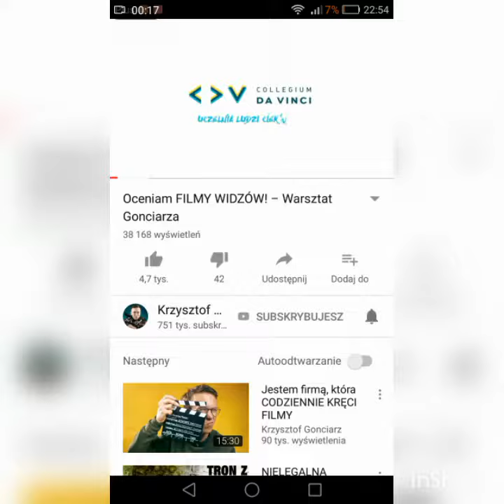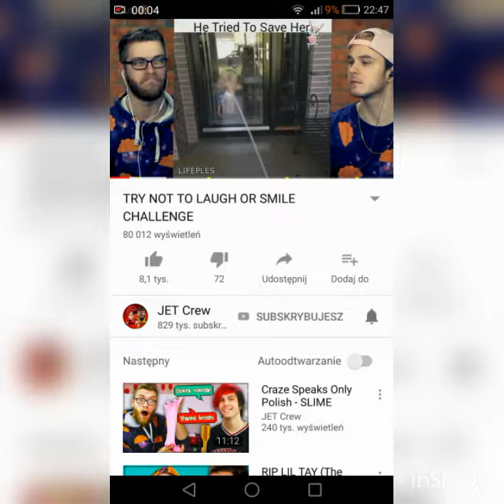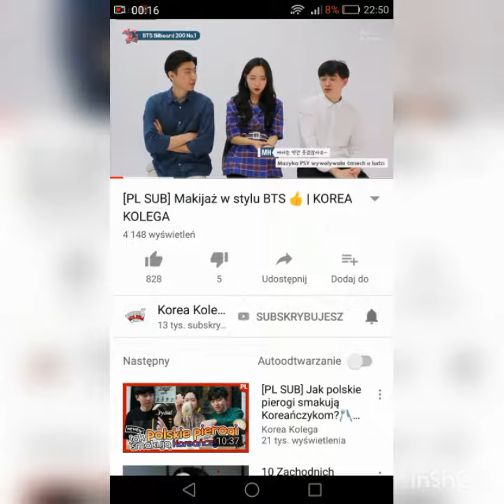❤Favorite YouTube Channel?😍 -One Polish Girl ❤(7 Youtubers)❤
Top 7 Youtubers (I LOVE😊)